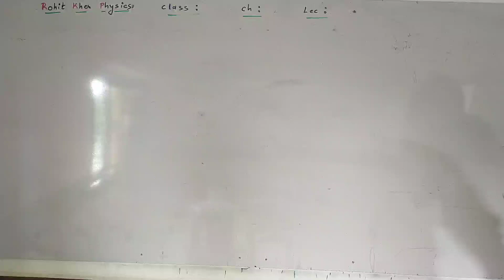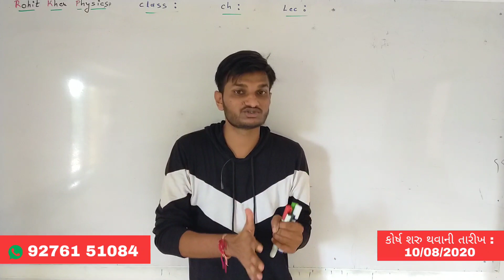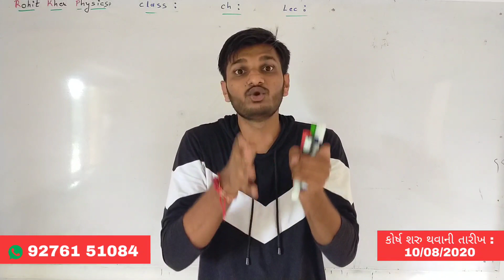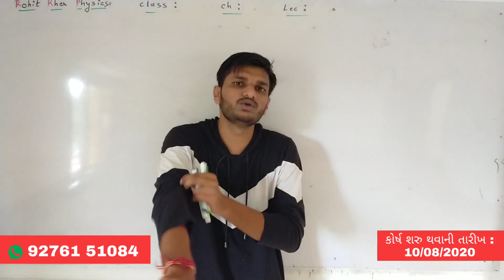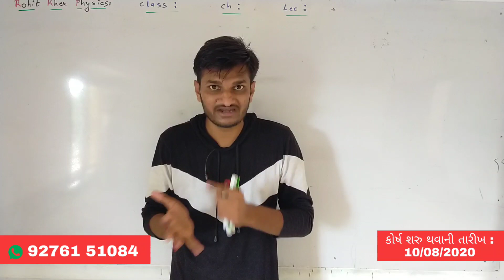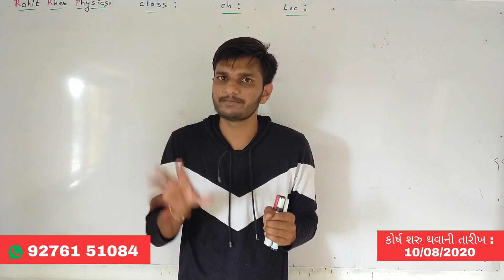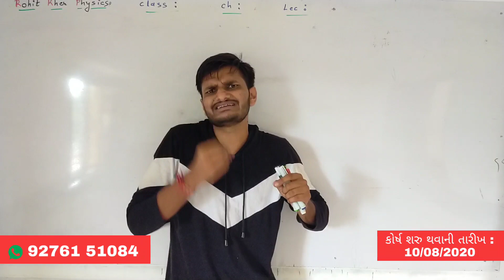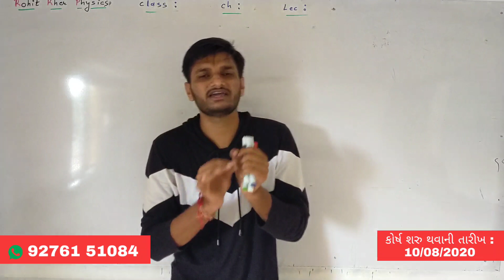Big announcement for class 12 and 11 । Special Live Classes । મારી તમારી વાતો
• Std - 12 , ch 2/3 ના full HD video lecture
• Daily 60 min Live Teaching
• સેમ્પલ વિડિયો youtube માં આપણી ચેનલ 'Rohit Kher Physics' માં મળી શકશે. જેમાં 150+ Free lectures છે.
• NCERT ની conceptual theory + ઉદાહરણ અને સ્વાધ્યાયના તમામ દાખલાઓ.
• કોર્ષની સાથે સાથે ઓનલાઇન વિકલી ટેસ્ટનું આયોજન તો ખરુ જ. જેનુ extra class દ્રારા live solution.
• આ કોર્ષ ( 2/3 chapters ) માં જોઇન થનારા વિદ્યાર્થીઓને આગળના દરેક ચેપ્ટર માત્ર Rs.99/chapter માં મેળવી શકાશે અન્ય માટે Rs. 149/chapter હશે.
Notes : આ Nominal Fees ( Rs. 99 of two chapter ) માત્ર લાઇવ ક્લાસ,લાઇવ ક્વેરી સોલ્યુશન અને લાઇવ ડિસ્કશનની જ છે.
આ કોર્ષના તમામ રેકોર્ડેડ વિડીયો કોર્ષ પુર્ણ થયા બાદના ૩૦ દિવસ પછી ફ્રિ માં દરેક ને મળી જશે.
• Live clsses માં જોડાવવા WhatsApp માં મેસેજ કરી શકશો...